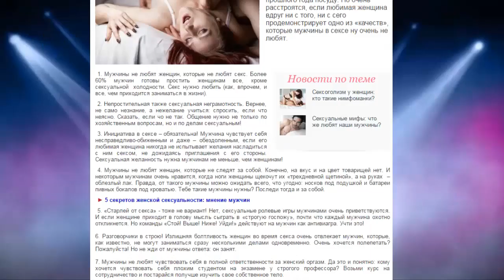Семь главных вещей, которые мужчины ненавидят в сексе